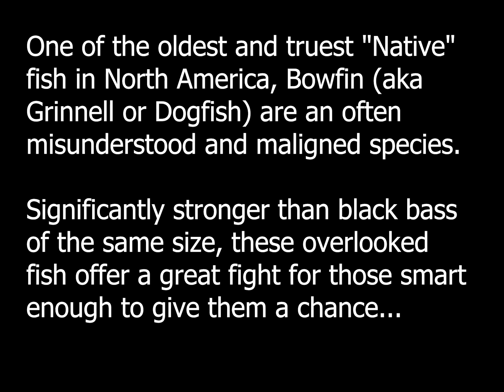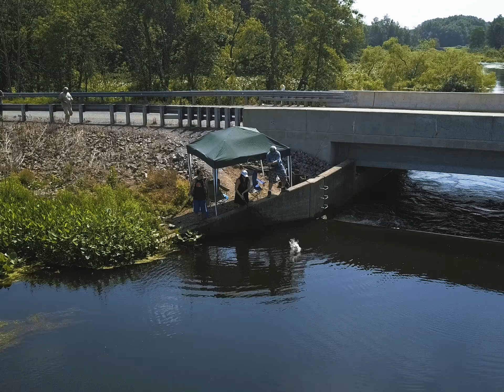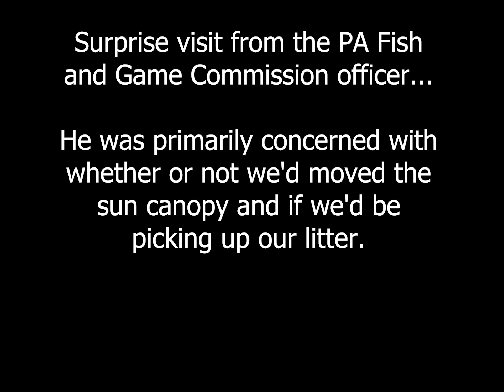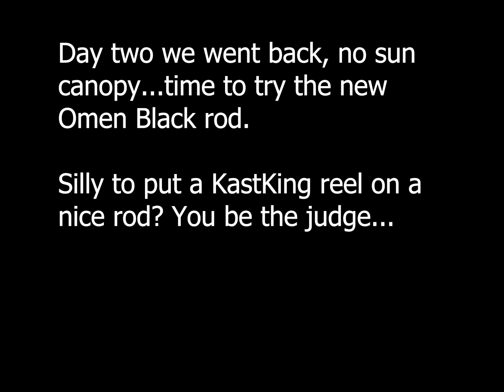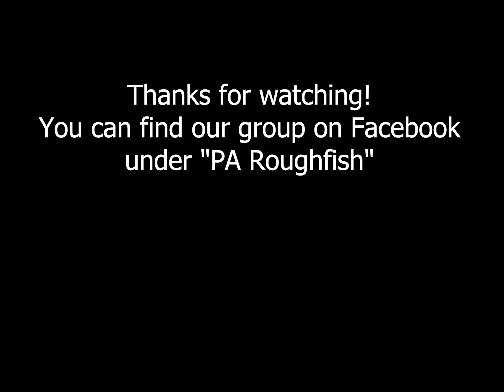In Search of a Dinosaur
This was my first opportunity to catch bowfin. Armed with the knowledge of the hive mind from our PA Roughfish group, the boys put me on my first fish inside a minute, then it was non-stop all day for two days.

I'm not sure why anyone would want to harm these fish, or be mad they caught one---they fight like freight trains, look awesome, and have been on this continent for several thousand years longer than most of the rest of the fish we catch.